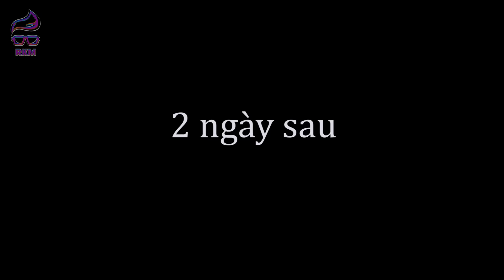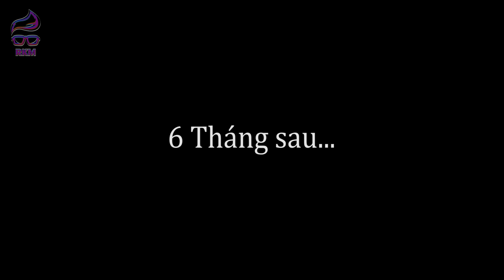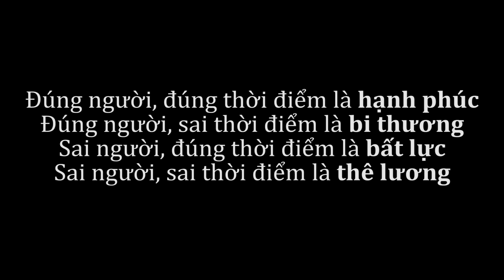Chủ Tịch Lừa Đảo Chiếm Đoạt Vợ Giám Đốc Và Cái Kết~! Đừng Bao Giờ Coi Thường Người Khác - RKM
Chủ Tịch Lừa Đảo Chiếm Đoạt Vợ Giám Đốc Và Cái Kết | Đừng Bao Giờ Coi Thường Người Khác - RKM Team
Cám ơn các đơn vị tài trợ:
🙏 Công Ty TNHH Truyền Thông Giải Trí KG Entertainment
🙏 Công Ty TNHH Truyền Thông Bất Động Sản NhaF